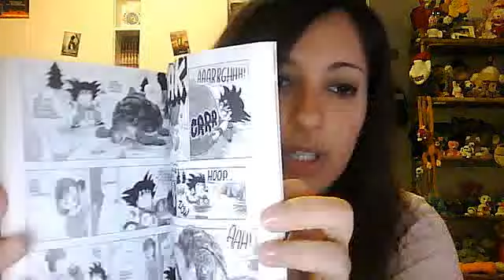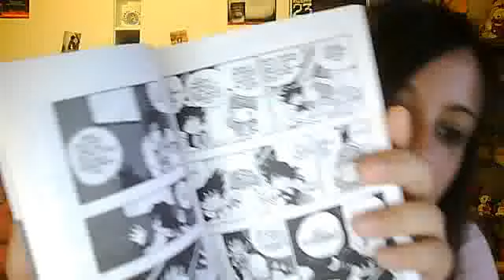Star comics e Planet manga...mhm..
mie riflessioni personali dopo che ho appreso la notizia di una nuova edizione di Dragon Ball...